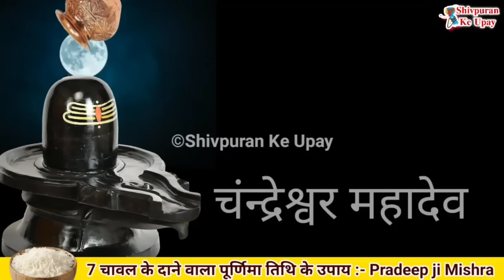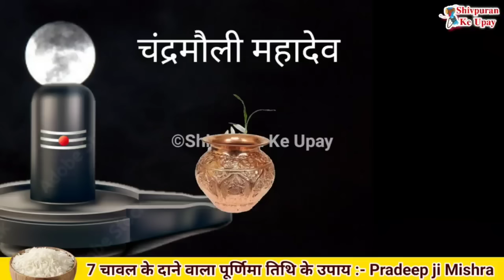31 अगस्त गुरुवारी सावन की पूर्णिमा पर 7 चावल के दाने चुपचाप गिरा देना नया उपाय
आप सभी का हमारी शिव महापुराण के घरेलु उपाय की इस चैनल पर आपका स्वागत हे।  इस चैनल में हम पंडित प्रदीप जी मिश्रा द्वारा बताये गए उपायों को छोटे छोटे वीडियो के माध्यम से बताने का प्रयाश कर रहे हे तो इस चैनल को सब्सक्राइब कर लीजिये और साथ ही आप अपने फ्रेंड्स और फेमेली मेंबर्स को इस चैनल को शेयर कर दीजिये ताकि वह लोग भी इस उपायों का लाभ ले सके।  इस वीडियो में निचे दिए गए टोपिके के बारेमे बताया हे पंडित प्रदीप मिश्रा के टोटकेपंडित प्रदीप मिश्रा जी के उपायपंडित प्रदीप मिश्रा जी की शिव पुराण कथापंडित प्रदीप मिश्रा जी के टोटकेpandit pradeep mishra ji, pandit pradeep mishra ji ke totke,pandit pradeep mishra ji live, pandit pradeep mishra ji ke bhajan,pandit pradeep mishra ji ki katha, pandit pradeep mishra ji sehore wale, pandit pradeep mishra ji ki shiv puran katha, pandit pradeep mishra ji ke pravachan,pandit pradeep mishra ji ki live kathapandit pradeep mishra sehore wale, pandit pradeep mishra ke upay, pandit pradeep mishra ji ke totke,pandit pradeep mishra shiv puranshiv mahapuran ke upay, pandit ji ke upay guru ji ke upalalchandan